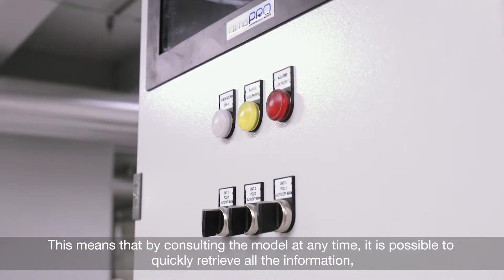Building Information Modelling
Listening to the experts: Andrea Matricardi, Executive Architect-Project Coordinator, Mpartner.

Andrea Matricardi will tell us about the advantages of BIM, which are not only limited to the better known design phase, but that expand up to the commissioning phase, greatly simplifying things even after the project is finished.